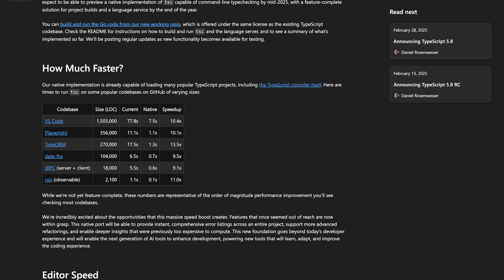BREAKING: TypeScript is doing a 10x PLUS (thanks to Go)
Adam & Jerod briefly rundown the BIG TypeScript news out of Redmond.